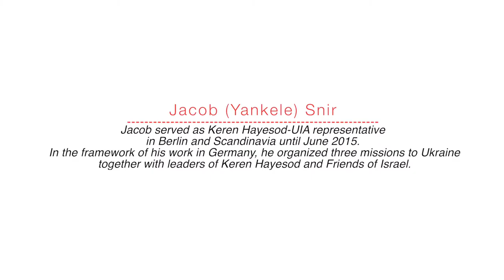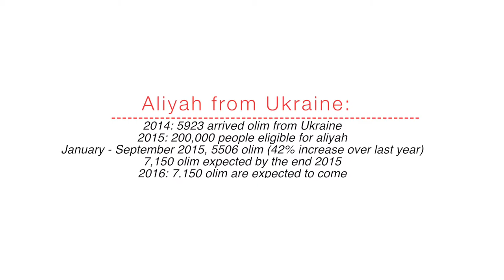Jacob (Yankele) Snir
first-hand report from Ukraine about the plight of the Jews in that country and Keren Hayesod - UIA efforts to rescue them.
Jacob served as Keren Hayesod-UIA representative in Berlin and Scandinavia until June 2015.